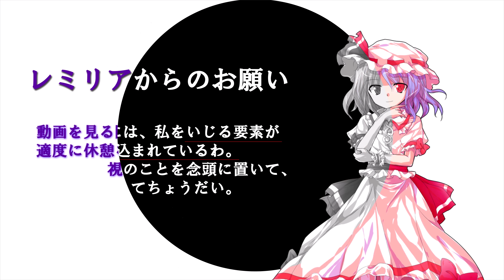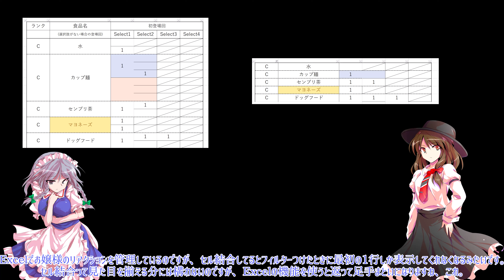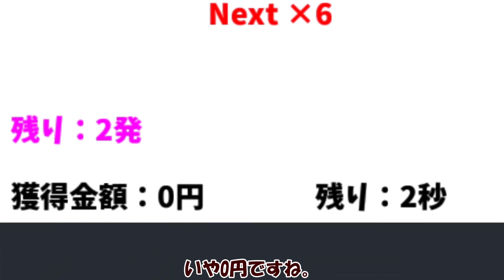【レミリアいじり実況】-紅き悪魔の晩餐-#8 久しぶりにレミリアいじり！ついにあのシリーズ、始まる…。【ゆっくりボイス＆8頭身立ち絵実況】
【低速動画投稿中】
Androidゲーム、レミリアいじり実況第9回！大人気なツッコミどころ満載の紅き悪魔の晩餐編！第8回！

当初は紅魔館に呼ばれたお客という設定のはずだったうp主。
次第に資金稼ぎのためのコマとして咲夜に扱われるようになり、「奴隷」と言われる始末なのだった…。

レミリアいじり-紅き悪魔の晩餐編編-【Android/Google Play】

Twitterやってます！コチラから！⦿フォローお待ちしています！⦿

使用音源
Tobu-Higher